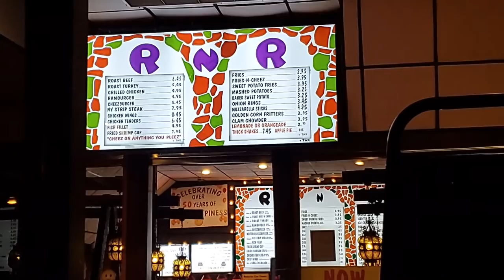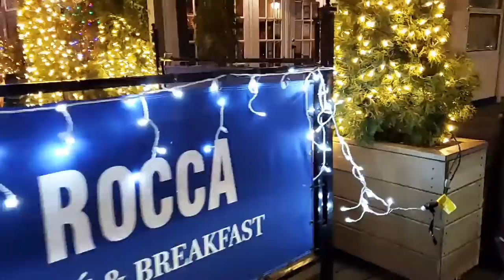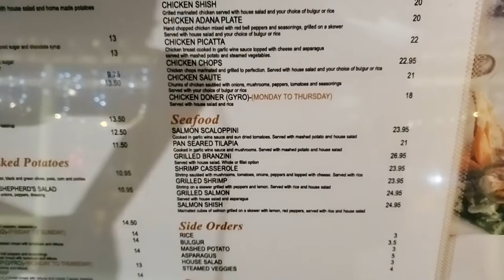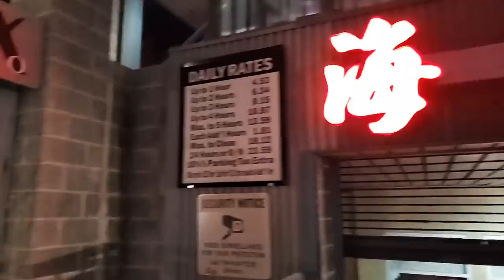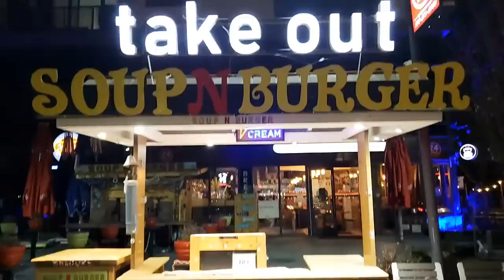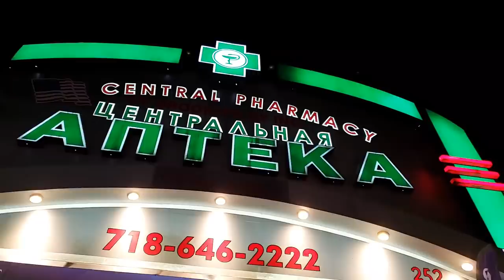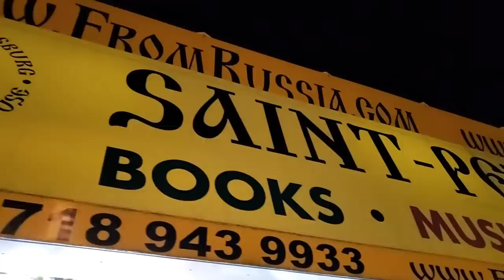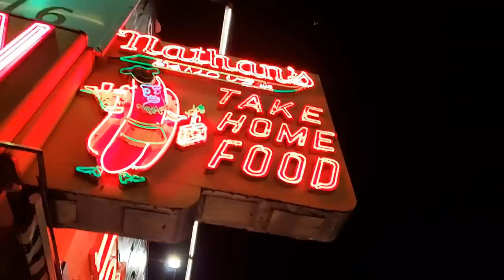NYC LIVE Exploring Sheepshead Bay to Coney Island, Brooklyn (January 7, 2021)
🔴 NYC LIVE Exploring in Brooklyn.

😀 Social 😀